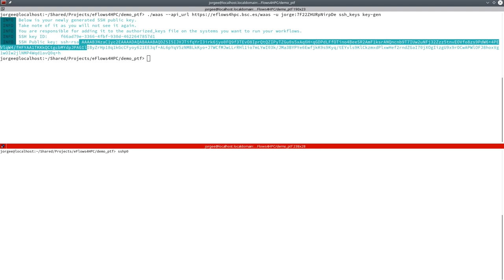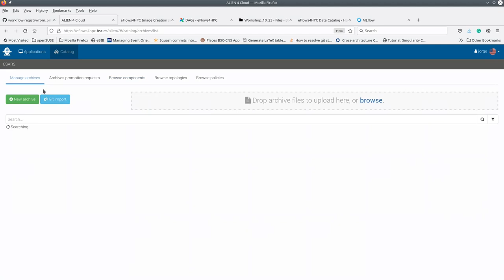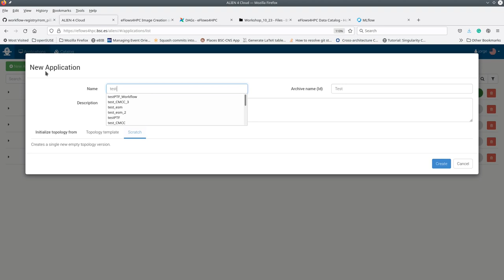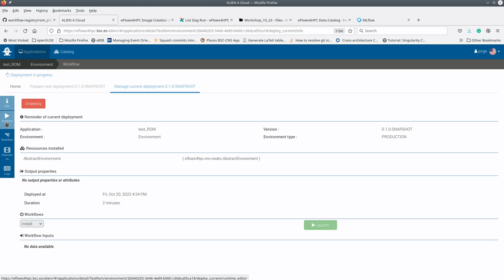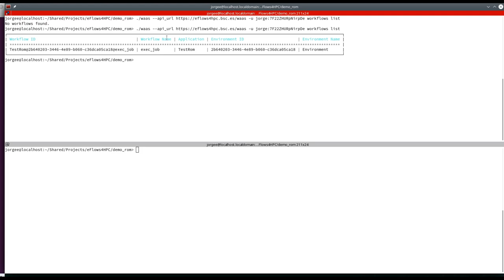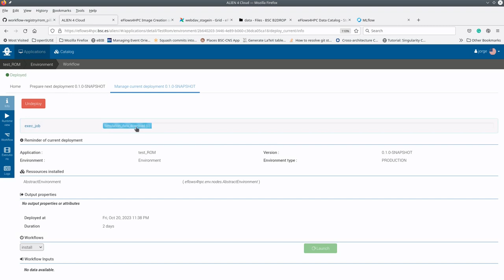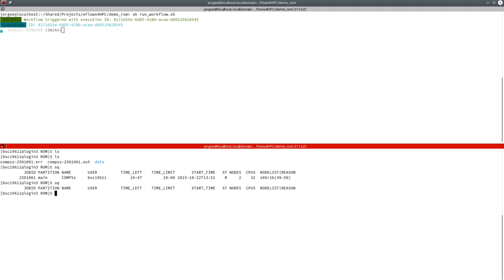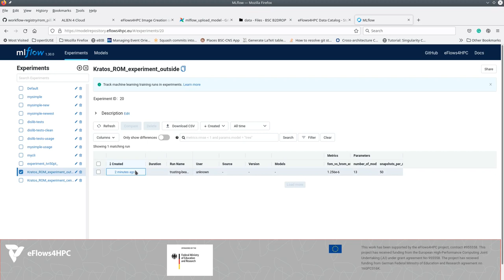eFlows4HPC demo: Reduce order model creation workflow – deployment and execution with HPCWaaS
📺This video shows developers and final users how to implement, deploy and execute a workflow using the eFlows4HPC Methodologies. In particular, the workflow implements the generation of a Reduced-Order Model (ROM) from training data generated from Full Order Model (FOM) simulations.

ℹ For more information about the steps to follow can be found